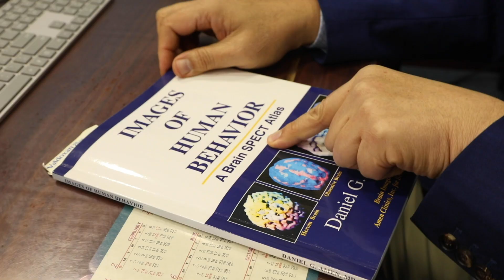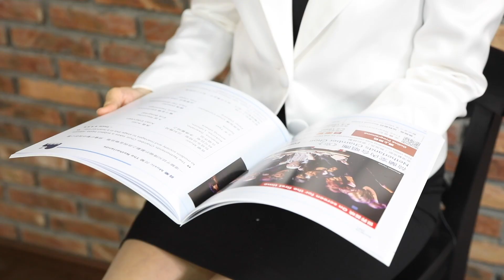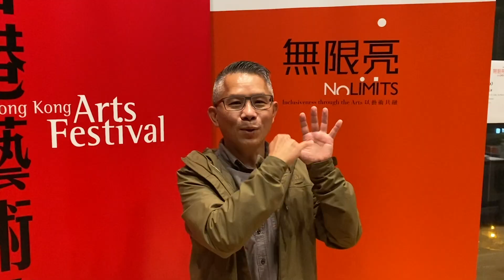【精彩線上節目】認知障礙症患者 ‧忘了 ‧忘不了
藝人黃又南、精神科專科曾繁光醫生，以及老年學專家錢黃碧君教授分享各自照顧、診治及協助認知障礙症患者的心路歷程，娓娓道來認知障礙症於近代文化中正名的過程、病症對患者及其家庭的影響，以至照料病人時的點滴和藝術於治療中的角色。

三人由照顧者及專家的角度出發，認為藝術有助提升大眾對認知障礙症的理解；而「無限亮」今年為大家帶來荷蘭室內合唱團的《忘》，讓大家透過音樂感受認知障礙症患者的內心世界。

日期及時間：2021 年 3 月 8 日（一）上午 10 時 至 3月 31 日（三）晚上 11 時
藝術通達服務：口述影像、中英雙語通達字幕
節目長約 1 小時

探索更多「無限亮」網上節目！
「無限亮」由香港藝術節及香港賽馬會慈善信託基金聯合主辦